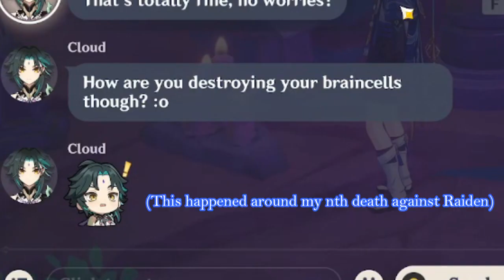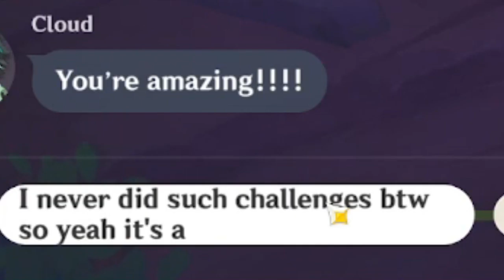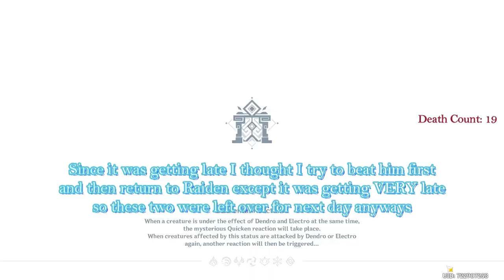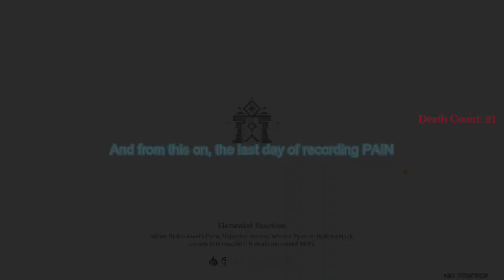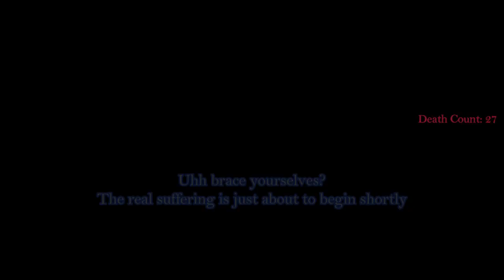Wanderer Solo Challenge | Genshin Impact Weekly Bosses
Hi!

The last part of my first ever Solo Challenge!
It only took me. A few hours xD

End result deaths divided by bosses in chronological order:
Dvalin: 0
Childe: 0
Azhdaha: 10
La Signora: 5
Raiden: 4 + 21 (it's divided because of the 2 takes of recordings)
Shouki no Kami: 2 + 6

No Mondstadt nor Puppies were hurt during the making of the hasbrowns!

Happy New Year and Happy Birthday to Wanderer! Please let me know what did you think about this video let it be constructive criticism or anything else!

I also used to do some amateur streaming in Hungarian at Toxic's Channel(I'm just a guest streamer there)
Some vods are up at:  @hun_toxic  ​